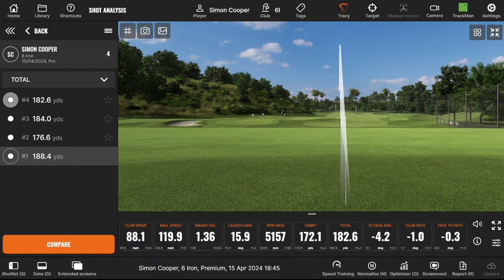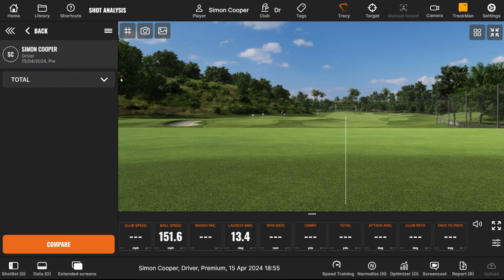Monday LIVE with Simon and Stuart - Episode 9